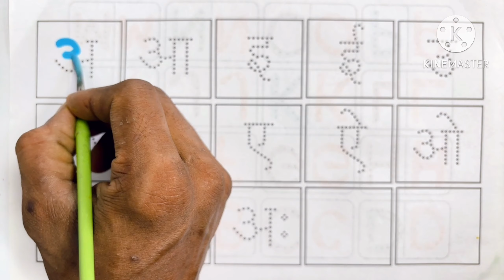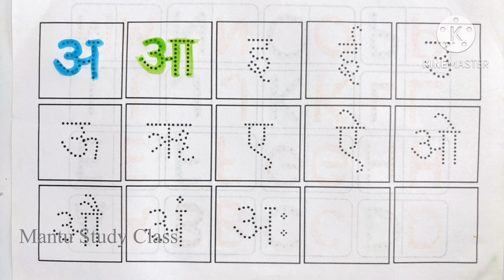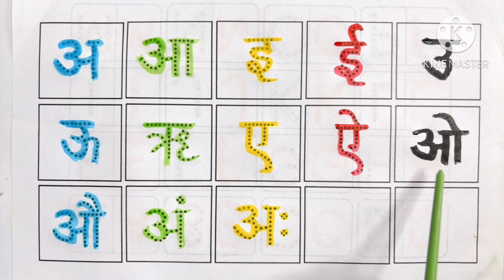a aa i ee | अ आ इ ई | a se anar | अ से अनार | हिन्दी Letters | hindi alphabet | mantu Study Class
Your Query 👇

1. anar
2. Anar wala
3. Anar video
4. A se anar Aa se aam
5. A se anar aa se aam i se imali
6. A se anar aa se aam i imali ee se eekh
7. A se anar ka
8. a se anar aa se aam
9. a se anar a se aam i se imali
10. Hindi a se anar
11. anar cartoon
12. a se anar aa se aam video
13. anar songs
14. a se anar aa se anar all
15. Nursery rhymes
16. anar songs for children
17. anar rhymes
18. An se anar aa se aam I imali
19. A for apple a se anar
20. A AA I EE
21. a se anar in Hindi
22. a se anar song children videos
23. anar anar song
24. Kids a se anar
25. a se anar aa se aam i imali ee se
26. aa se aam i se imali ee eekh
27. anar anar anar
28. a se anar aa se
29. Mantu Study Class
30. a se anar
31. a se anar aa se aam
32. a se anar aa se aam i se imali ee se eekh
33. anar song s
34. anar cartoon
35. cartoon video
36. anar anar anar anar anar
37. aa se aam i se imali
38. aa se anar
39. a aa i ee u oo Songs
40. Bacchon ka a se anar video
41. Anar video today
42. New video a se anar cartoon ka
43. Anar wala video cartoon
44. Mantu study class Ka a se anar video
45. Mantu study class a se anar
46. Anar video Mantu study class
47. Mantu study class channel
48. 2023 a se anar video
49. a se anar 2023
50. Today video a se anar
51.
52. Learn Hindi varnmala
53. अ आ इ ई उ ऊ, क ख ग घ
54. Hindi varnmala for kids
55. Hindi varnmala for children
56. Hindi varnmala pronunciation
57. Hindi varnmala with picture
58. Hindi varnmala video
59. Hindi varnmala
60. Hindi varnmala for nursery
61. Hindi varnamala hindi varnmala
62. Hindi varnamala for kids
63. Hindi varnamala for children
64. हिंदी व्यंजन, हिंदी स्वर व्यंजन
65. हिंदी व्यंजन वर्णमाला
66. हिंदी व्यंजन वर्णमाला वीडियो
67. हिंदी व्यंजन शब्द
68. हिंदी व्यंजन वर्ण, हिंदी व्यंजन माला
69. हिंदी व्यंजन अक्षर, हिंदी व्यंजन चार्ट
70. हिंदी वर्णमाला का उच्चारण
71. हिंदी वर्णमाला बच्चों को कैसे सिखाये
72. हिंदी वर्णमाला अ से ज्ञ तक
73. हिंदी वर्णमाला स्वर और व्यंजन
74. हिंदी वर्णमाला के अक्षर
75. हिंदी वर्णमाला बच्चों के लिए
76. Hindi varnmala dikhayen
77. Hindi varnmala sikhaiye
78. Hindi varnmala sikhe
79. Hindi varnmala sikho
80. Hindi varnmala bachcho ko sikhayen
81. Hindi varnmala sikhna
82. Hindi varnmala sikhne k tarike
83. क ख ग वर्णमाला